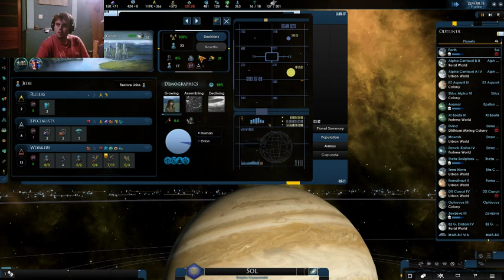Stellaris Federation 118